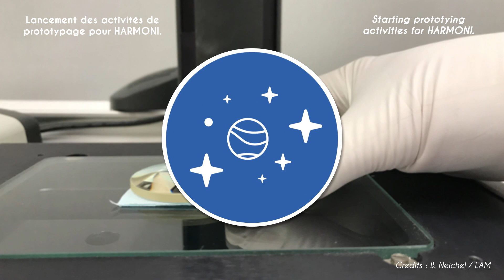voeux LAM 2020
Le personnel du Laboratoire d'Astrophysique de Marseille vous présente ses meilleurs voeux pour 2020.
The staff of the Laboratoire d'Astrophysique de Marseille wishes you all the best for 2020.